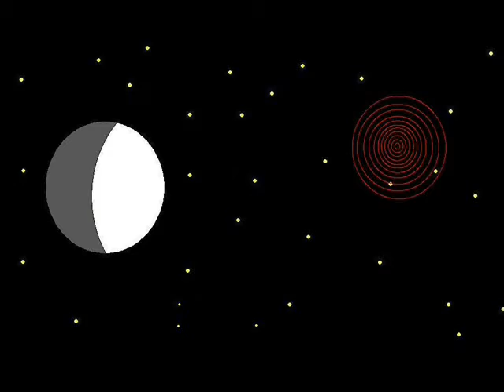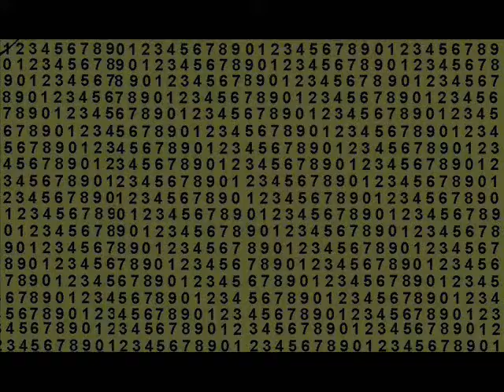GUSTAVO CERATI NUMERAL # FUERZA NATURAL amar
VIDEO MEJORADO - NUMERAL (#) - FUERZA NATURAL - GUSTAVO CERATI

Video el cual se mejoro con las imagenes y con mas efectos, espero sea de su agrado